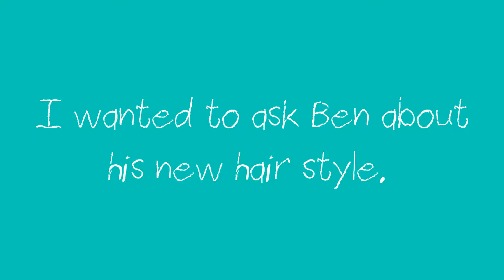Benjamin cuts his own hair and picks his own berries.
Benjamin cuts his own hair and picks his own berries. Benjamin tells the story of how he got in trouble for cutting his hair recently.